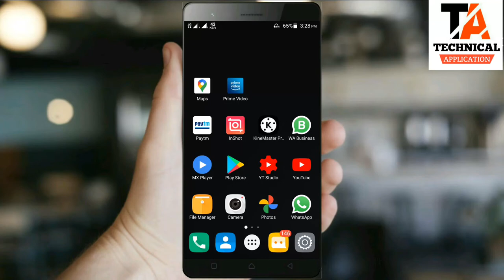How to make ring editing || cartoon image || Photo Editing || Photolab || Picsart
Hello dosto kaise ho aap sabhi asha karta ho ache hoge to dosto aaj ke video kamal ke hone vali hai agar aap bhi editing karna chahte hai to aap k liye video bohat important hai video main hum ne aap ko 1 click main kaise photo ka background erase karte huye us ko cartoon image kaise banate hai is par baat kari hai video main .video pura dekhe or apna pyar dekhaye

Jaroor kare

edit
photoedit
topediting
popularediting
trending editing
picsart
photolab
photolabediting
viralediting
facebookediting
photoediting
instagram editing
viralphoto
202editing
how to make edit photo
background erase
killerediting
photoshopediting
tiktok editing
tiktokban
chinesh app
chinesh app ban
bycote china
bycote chinesh product
indian govt.
tiktok ban
59 apps ban
yellow background
cartoon image
How to make yellow background cartoon image